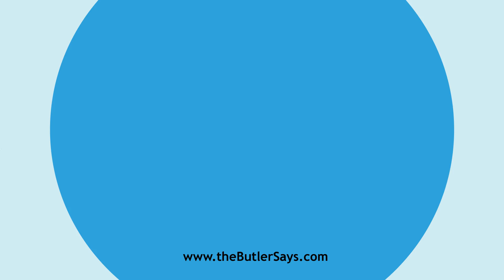Learn how to say this word: "Dhurra"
This is the definition of "Dhurra":
n.  Indian millet. See Durra.